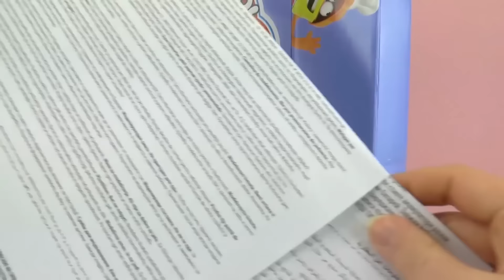Play Doh Kitchen Creations! - Appassionati di cucina riunitevi!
Ciao!